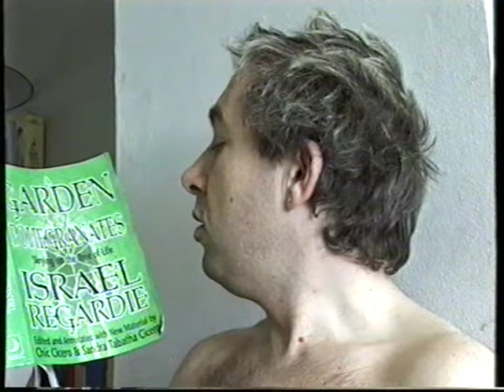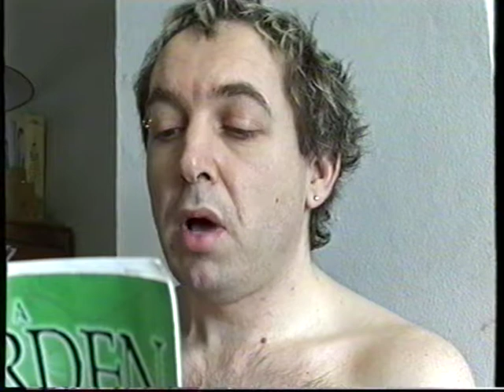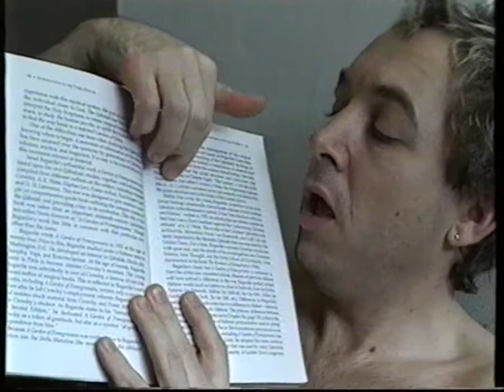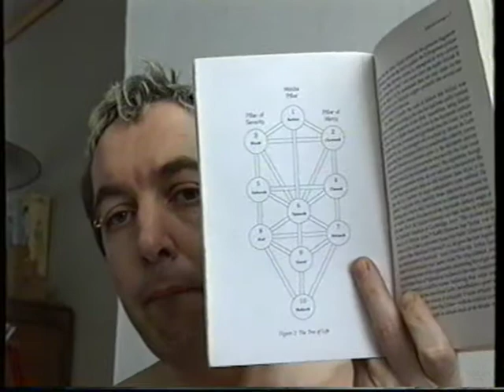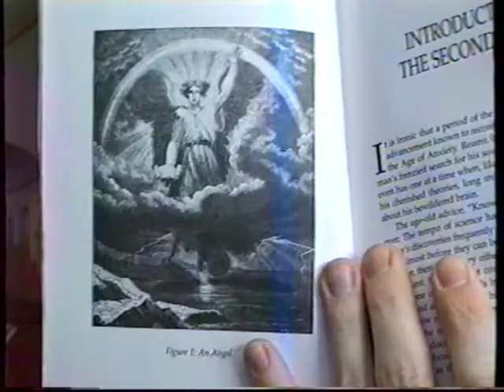Reading Introduction to A Garden of Pomegranates by Israel Regardie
Here I am reading from my copy of this book which is bundled with a comparatively worthless book by the Ciceros. Read ca 2002.

See my channel for a few more videos of me reading from this book.